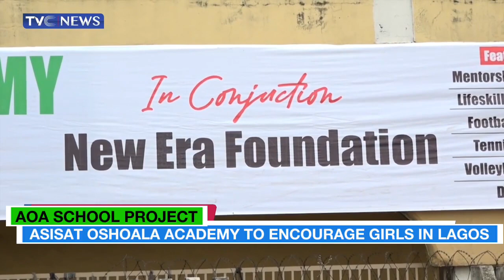Asisat Oshoala Academy To Encourage Girls In Lagos